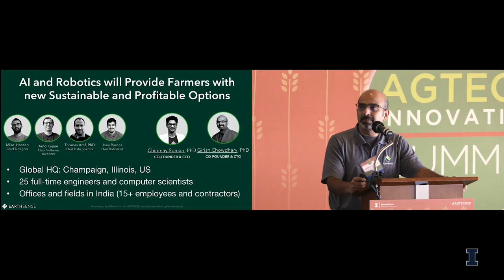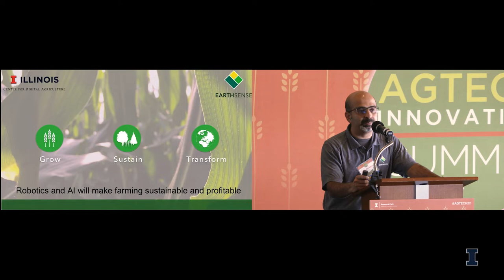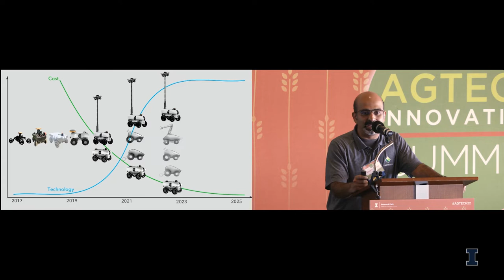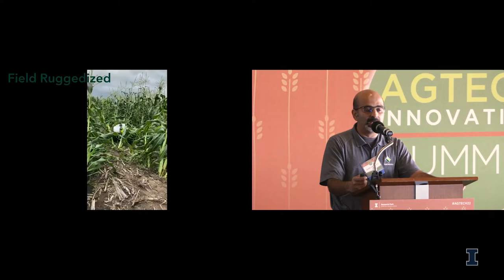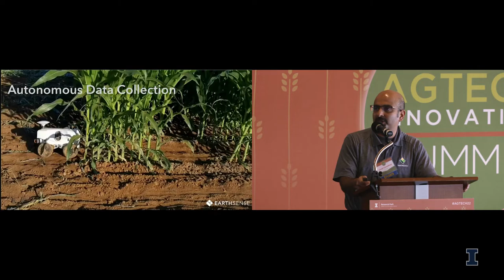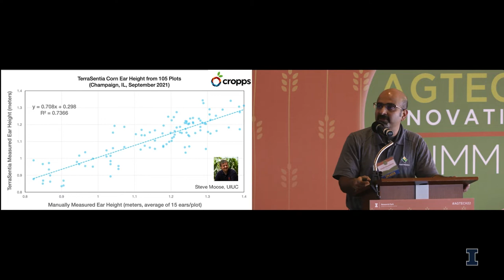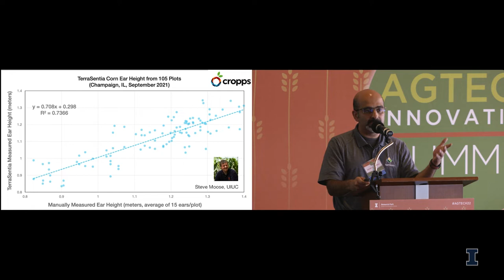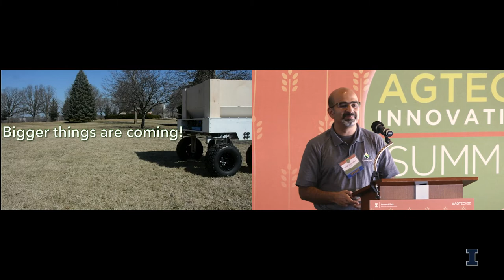AgTech Summit 2022 - Lightning Chat with EarthSense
Girish Chowdhary, Co-founder and Chief Technology Officer at EarthSense, participates in a lightning chat at the 2022 AgTech Innovation Summit.